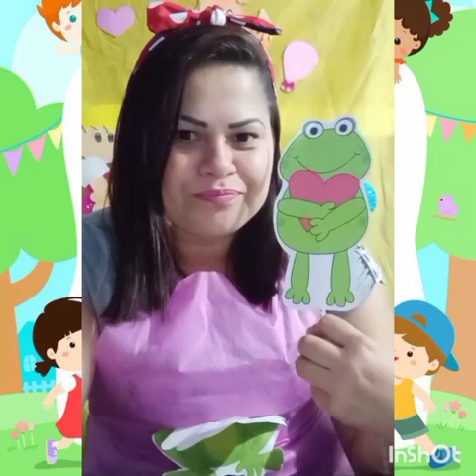Professora edvania 27/11/2020